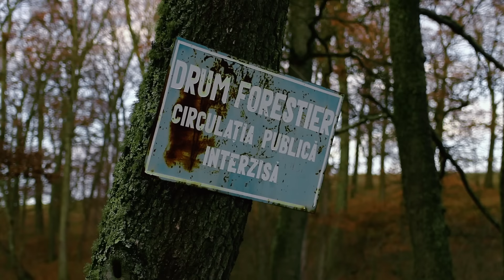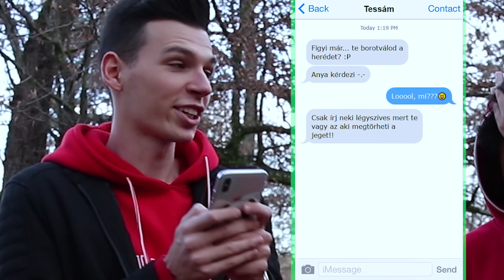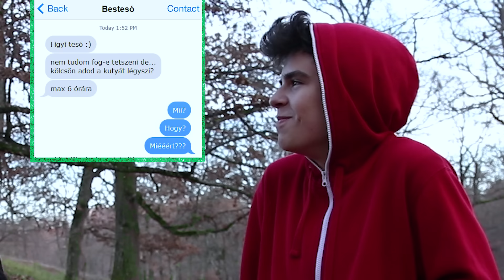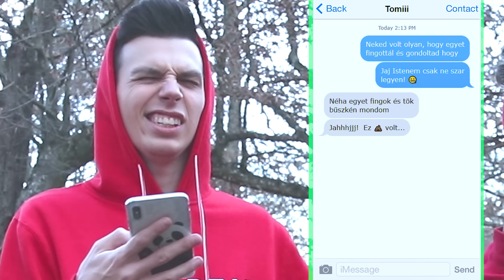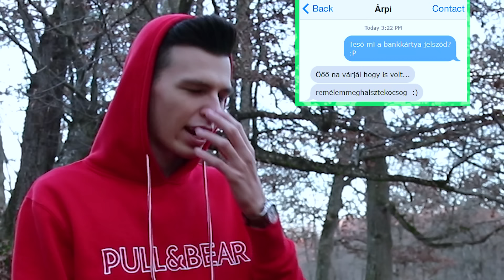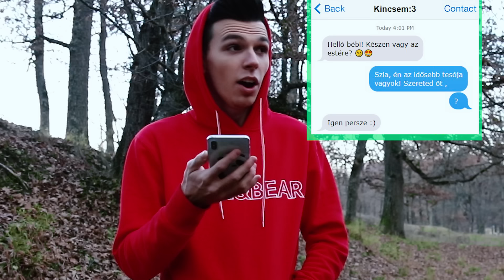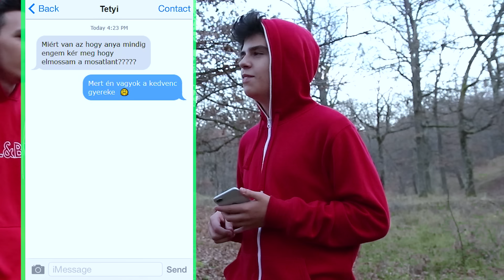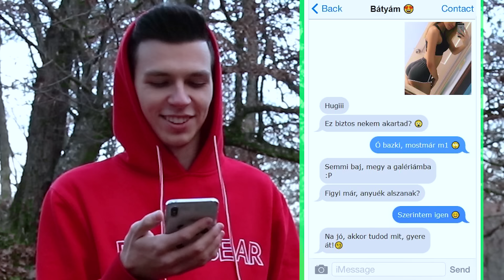FURA ÜZENETEK Tesók Között!🙄